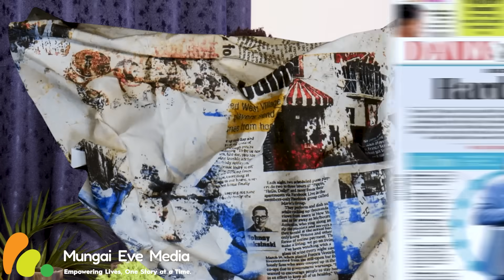Angry Eric Omondi Calls Out The President For Joking With Peter Miracle Baby illness!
Welcome to the New Mungai Eve!
Get ready for a fresh start and a whole lot of inspiration! We're thrilled to unveil the revamped Mungai Eve, bursting with authentic storytelling, empowering messages, and a positive impact on your world.
At Mungai Eve, we've always strived to share captivating stories that resonate with your soul. Now, with a brand new look and feel, we're taking things a step further. We'll continue to curate engaging content, but with even greater focus on inspiring you to reach your full potential and empowering you to make a difference.
So, join us on this exciting journey as we explore the human experience, celebrate diversity, and ignite positive change - together. Buckle up, get ready to be inspired, and welcome to the new era of Mungai Eve!
Mungai Eve Media
Empowering Lives, One Story at a Time.